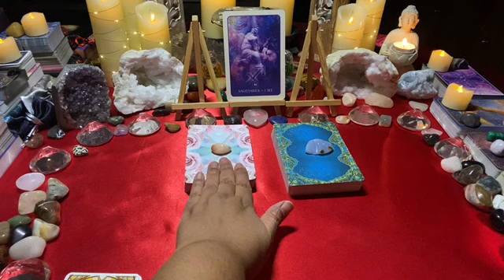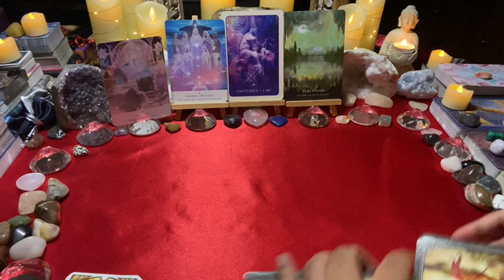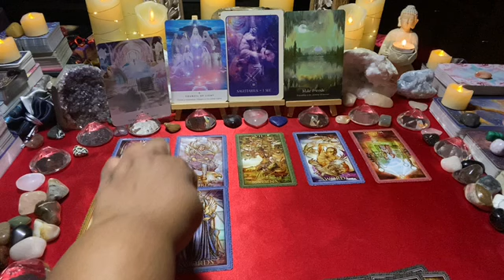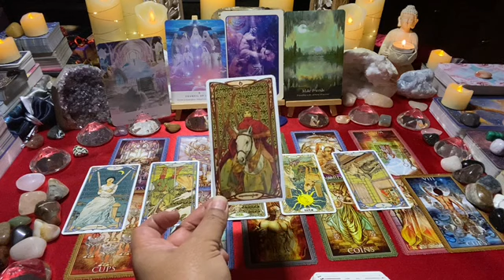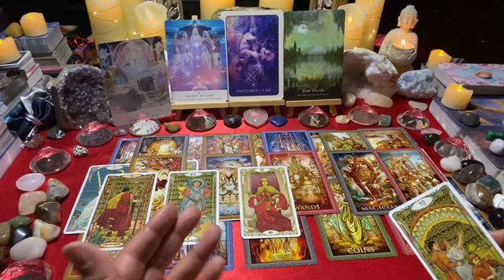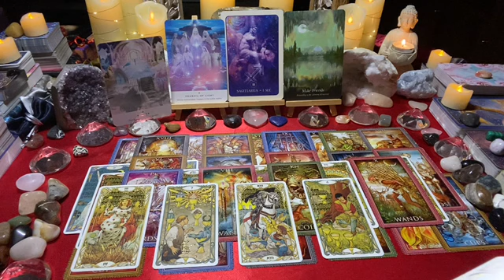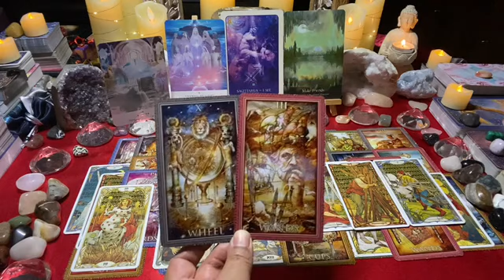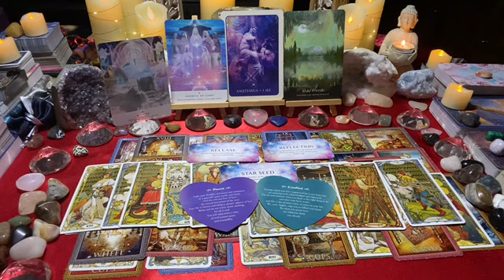SAGITTARIUS♐MONTH ~ JANUARY 2023: ⏰ to get your ‘groove back’ whilst they figure out their feelings💌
This is the January love tarot message for Sagittarius; ⏰ to get your ‘groove back’ whilst they figure out their feelings💌